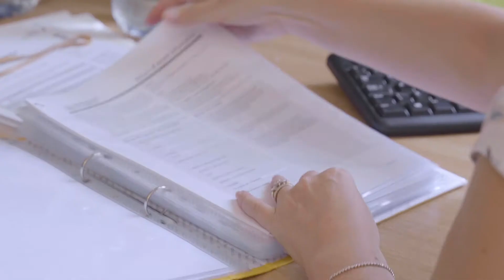Executor Health Plus - Website video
Website video shot and created under 'We are Aphra' agency.

Cameras: Sony A7iii / Sony A7R / DJI Mini 2